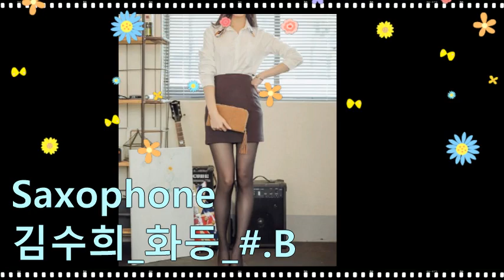김수희_화등_#.B.202210